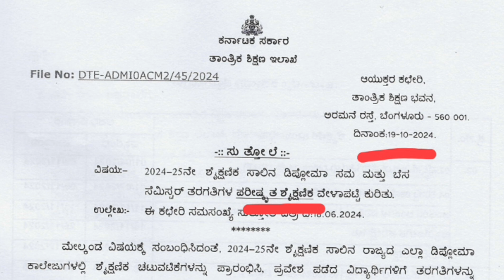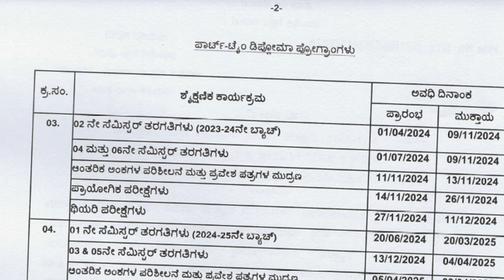Diploma Exam Time table|When will be diploma exam#Last working day#Diploma exam timetable